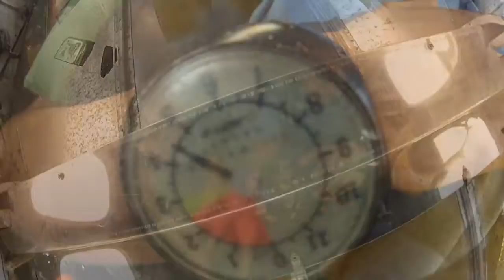Victoria's First Jump at Phoenix Area Skydiving!